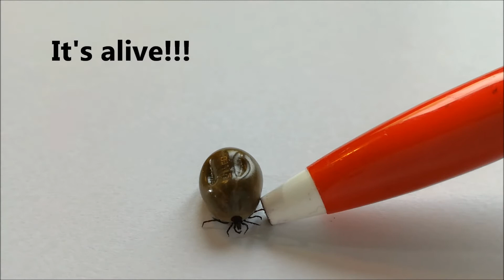Ixodes ricinus tick - well fed & full of blood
See paracyty.pl for more parasites.
This is a live European species of hard-bodied tick - Ixodes ricinus (castor bean tick) shown here engorged with a blood meal. It may transmit Lyme disease, tick-borne viral encephalitis, etc.
In the USA the agent of Lyme disease and Babesiosis is Ixodes scapularis (deer tick). Rocky Mountain Spotted Fever caused by Rickettsia rickettsii is transmitted by American dog tick (Dermacentor variabilis), Rocky Mountain wood tick (Dermacentor andersoni) and brown dog tick (Rhipicephalus sanguine).